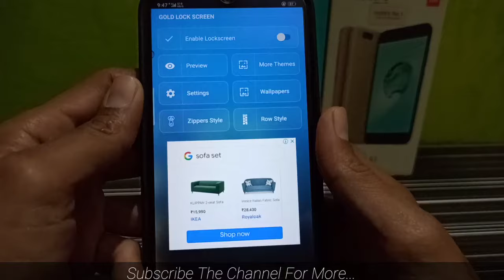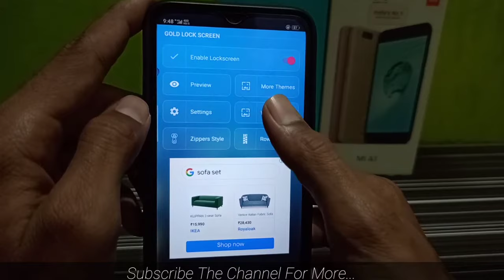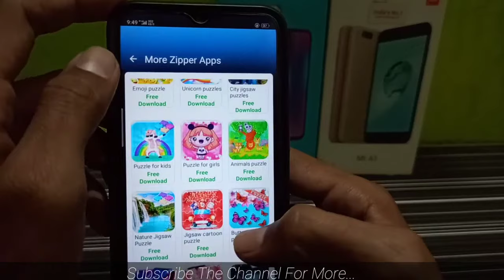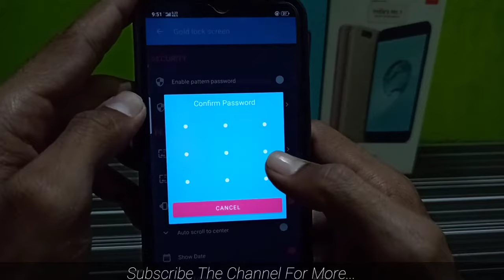how to set zip lock | zip lock kaise lagaen | zip lock kaise lagaye| gold lock screen kaise use kare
✅ Flipkart, Amazon जैसी App के Sale Price, Price Drop और सस्ती मगर अच्छी Offer पाने के लिये हमारे Telegram चैनल को जॉइन करलो ताकी आपको कम किम्मत में अच्छी चीज मिल सके 👇🏻
(Note👉🏻 अगर लिंक ओपन नही हो रही तो चैनाल ऐसे जॉइन करे👇🏻)
I Am Using
✅Boya M1 Mic
✅Ring Light
✅New Phone
✅Hands Free
✅Tripod With Ring Light
✅Smart LED Bulb
✅Green Screen Background

zip lock kaise lagaye
zip lock kaise set karen
zip lock kaise set kiya jata hai
how to set zip lock
how to set zip lock in phone
how to set zipper lock
how to set zip screen lock
gold lock screen ko kaise use kare
gold lock screen ko kaise set karen
gold lock screen per kaise lagaen
गोल्ड लॉक स्क्रीन
gold lock screen kaise lagaye
gold lock screen

zip lock kaise set kiya jata hai how to set zip lock

gold lock screen kaise lagaye gold lock screen

zip lock app

zip lock app download

zip lock app video

zip lock application

zipper lock screen app

heart zip lock app

zipper lock app

how to use zip lock app

zip lock kaise lagaenzip screen lock app

heart zipper screen lock

hogatoga zip lock screen

diamond zipper lock screen

zipper screen lock

how to put zip lock

how to put zip lock in phone

chain wala lock

chain wala lock kaise lagaen

chain wala locket

chain wala lock kaise lagate hain

chain wala lock kaise

chain wala lock bataiye

chain wala lock kaise kholte hain

chain wala locket dikhaiye

chain wala lock app

chain wala lock phone ka